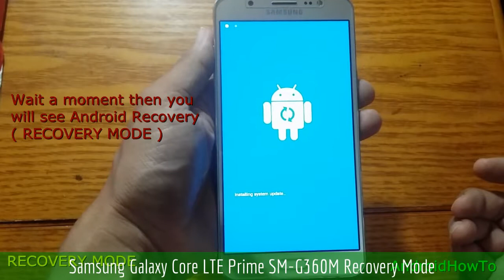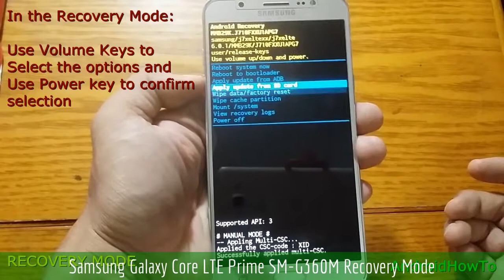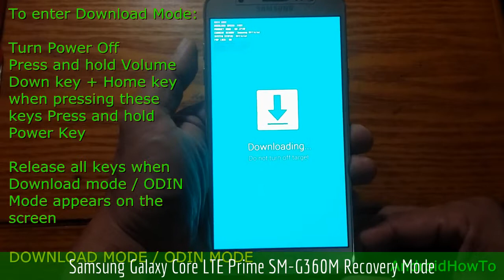Samsung Galaxy Core LTE Prime SM-G360M Recovery Mode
How to enter Samsung Galaxy Core LTE Prime SM-G360M Recovery mode and Download mode. In the Android Recovery Mode you can perform a hard reset. Download mode is needed when you will update your firmware manually.